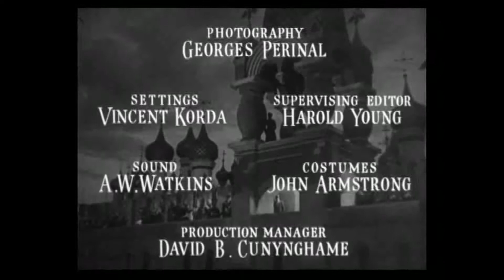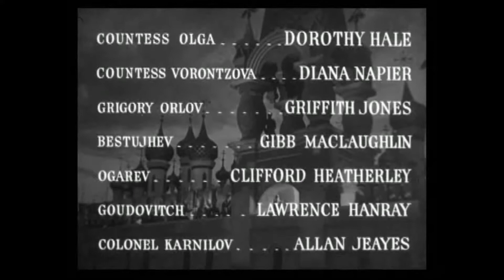The Rise Of Catherine The Great 1934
The woman who will become Catherine the Great marries into the Russian royal family when she weds Grand Duke Peter.

Cast: Douglas Fairbanks Jr., Elisabeth Bergner, Flora Robson, Gerald du Maurier, Irene Vanbrugh